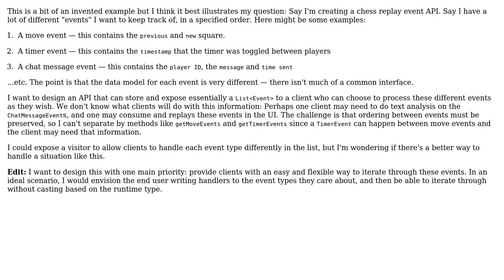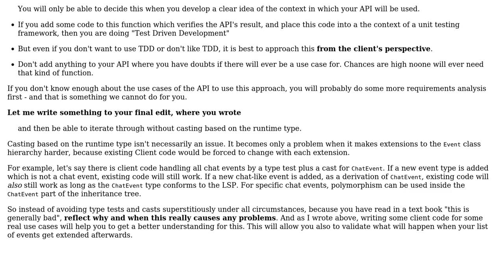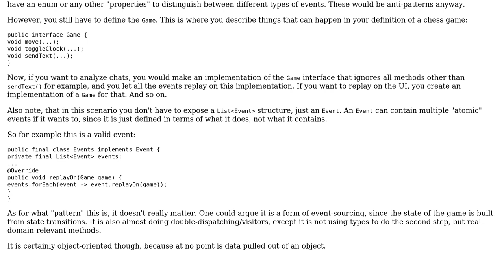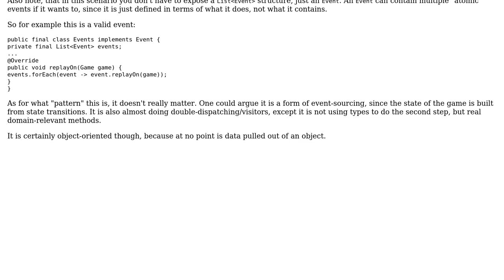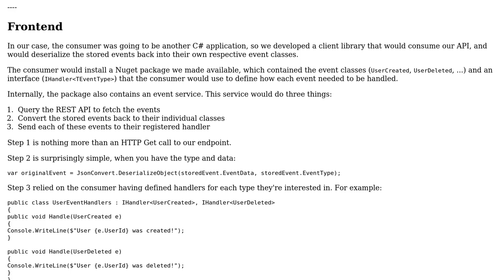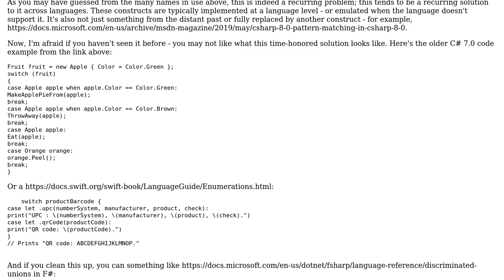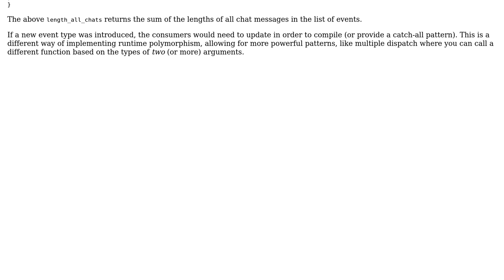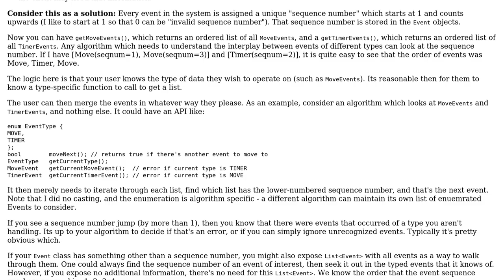Software Engineering: How to design for an ordered list of unrelated events? (6 Solutions!!)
Software Engineering: How to design for an ordered list of unrelated events?

With thanks & praise to God, and with thanks to the many people who have made this project possible! | Content (except music & images) licensed under CC BY-SA | Music | Images & others | With thanks to user Robert Brautigam user rb612 user Michael Thorpe user J Trana user Flater user Doc Brown user Cort Ammon and the Stack Exchange Network Trademarks are property of their respective owners. You are responsible for your own actions.